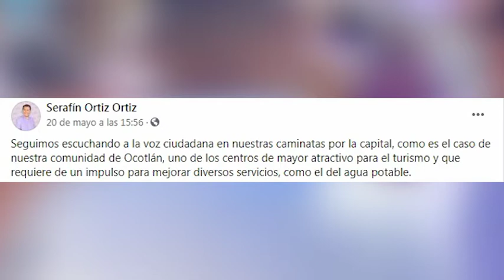Presenta Serafín Ortiz su plataforma electoral en la comunidad de Ocotlán